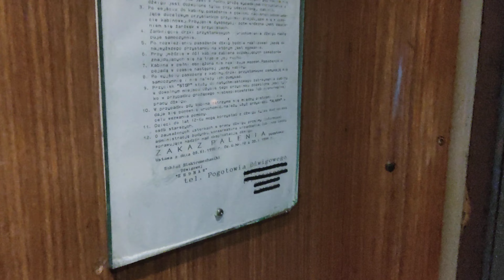Winda ZREMB License, @ul. Wielkopolska 68, kl. II, Łódź, Polska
Zapraszam do oglądania, klasyk znaleziony przypadkiem!